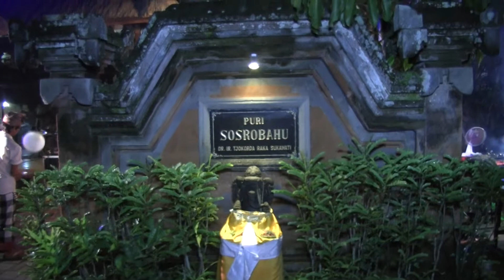2015 Tahun Baru di Puri Sosrobahu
Keluarga Puri Kantor dan Puri Sosrobahu Merayakan Tahun Baru 2015; the families of Kantor and Sosrobahu Palaces in Ubud celebrate New Year 2015.